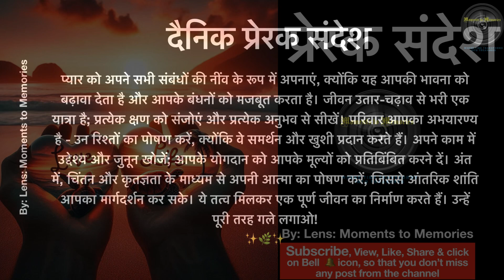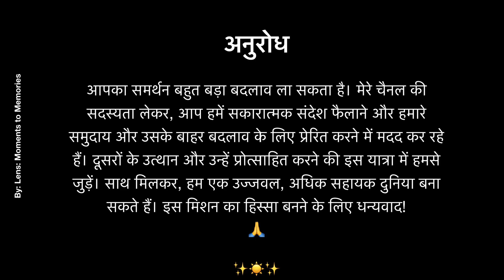प्रेरक संदेश 26Sep24